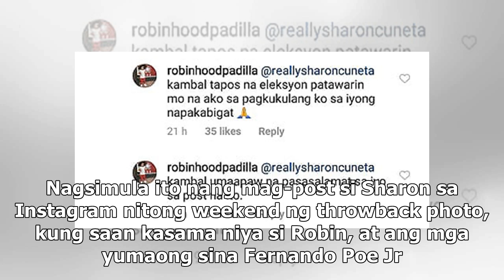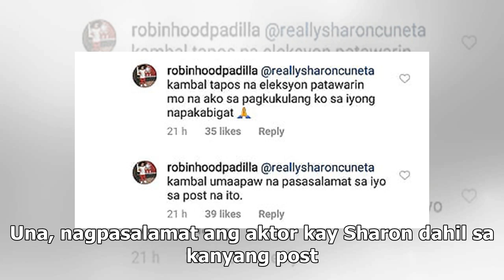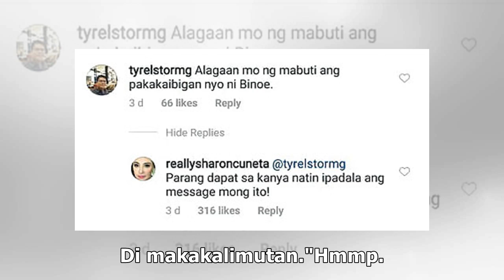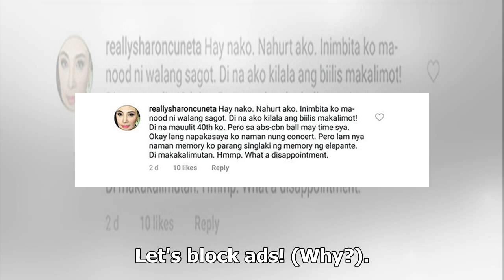Robin Padilla to Sharon Cuneta: "Patawarin mo na ako."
Humingi ng tawad si Robin Padilla sa kanyang dating leading lady at nakarelasyong si Sharon Cuneta. ...